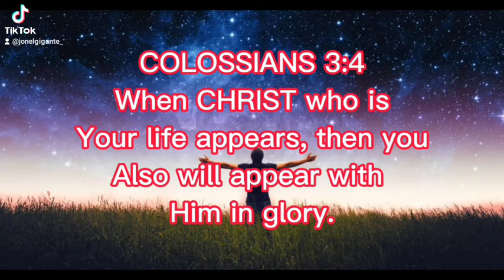WHEN CHRIST APPEAR